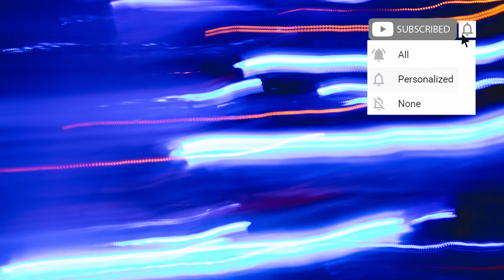Meg Myers - Running Up That Hill (OIBAF&WALLEN Edit)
"Uniqueness" consists of multiple music channels that tries to make separate and professional platforms in different music style in YouTube in order to promote and support talented artists.

                                                ▪️U➖N➖I➖Q➖U➖E➖N➖E➖S➖S▪️

☑️ Track ID : Meg Myers - Running Up That Hill (OIBAF&WALLEN Edit)

                                                ▪️U➖N➖I➖Q➖U➖E➖N➖E➖S➖S▪️

⚠️This channel only focused on "Techno - Melodic House - Progressive House" music.